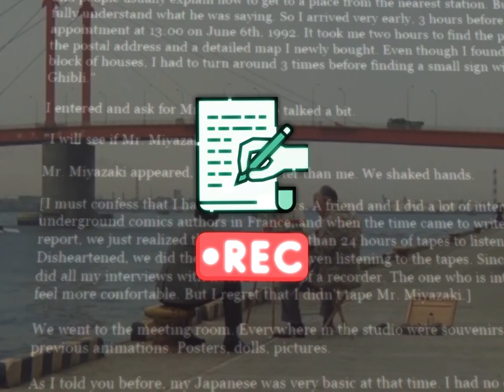La curiosa amistad entre Hideaki Anno y Hayao Miyazaki (Pt.1)| Hoy en la Historia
💾𝙸𝚗𝚏𝚘𝚛𝚖𝚊𝚌𝚒ó𝚗 𝚊𝚍𝚒𝚌𝚒𝚘𝚗𝚊𝚕
A:
B:
   𝕄 𝕌 𝕊 𝕀 ℂ 𝔸
   𝕍 𝕀 𝔻 𝔼 𝕆